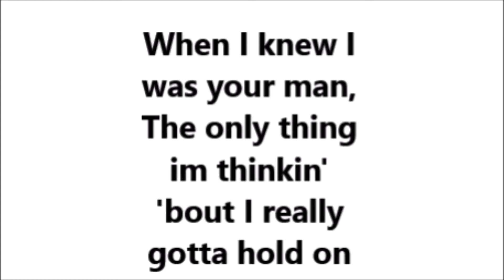Hold On | Animated Meme (practice)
Just got back from Japan after two weeks! I might redo this. Age: 11